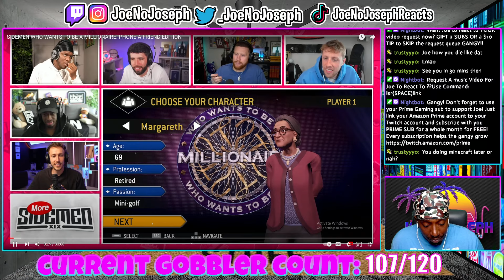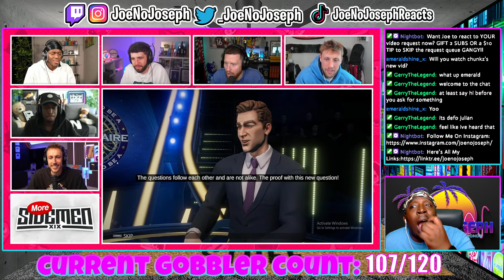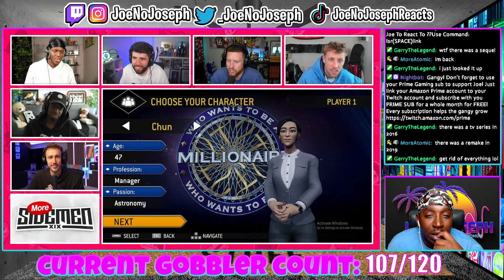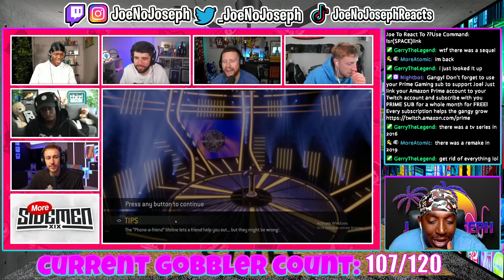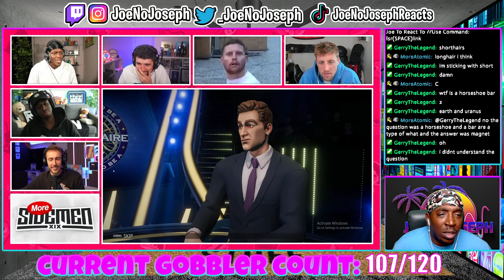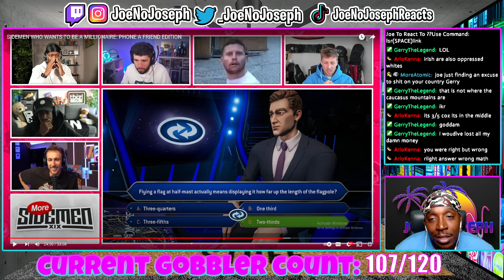SIDEMEN WHO WANTS TO BE A MILLIONAIRE: PHONE A FRIEND EDITION (REACTION)